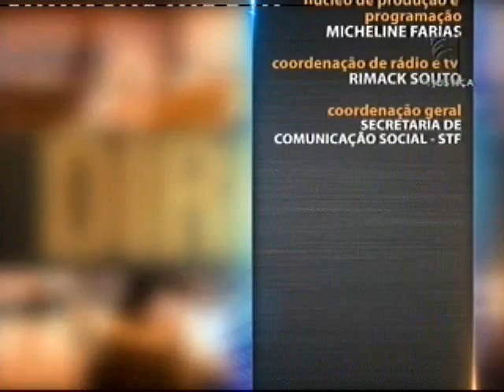Saber Direito Aula - Direito Tributário - aula 5 (08/04/16)